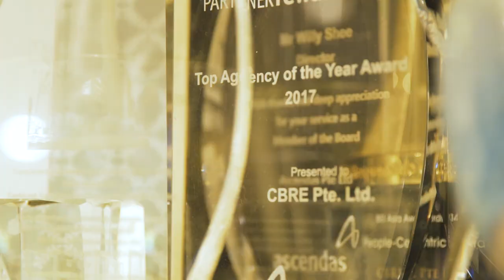CBRE Singapore | What our clients are saying about us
Hear from some of our valued clients on how CBRE Singapore has continually delivered exceptional outcomes for their businesses over all these years.  After all, success to CBRE is delivering advantage to our clients – every single day.